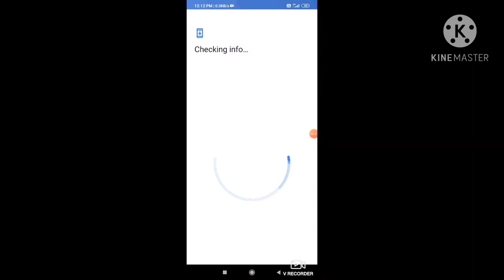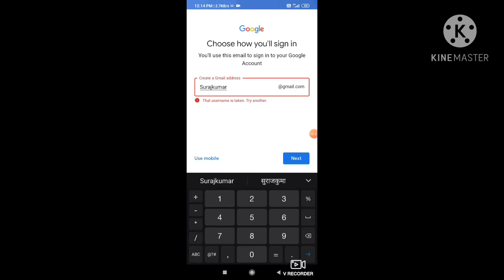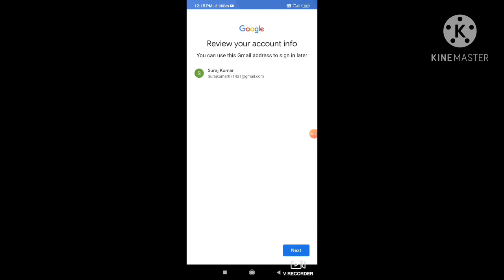मोबाइल फोन से Gmail Account बनाए, mobile phone se Gamil Account bnae just in 1 minute.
मोबाइल phone से कैसे Gamil Account bnae es bare me full details ke sath aur aasan भाषा मे समझाया गया है.